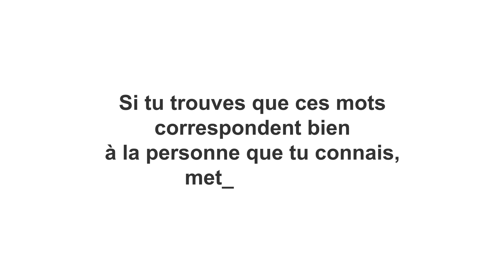Regarde cette vidéo si tu connais un Téo !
Vidéo "Regarde cette vidéo si tu connais un Téo", une courte vidéo sympathique et pleine d'humour sur le prénom Téo. Vous connaîtrez les 3 qualités principales des personnes portant le prénom Téo. 1 minute de divertissement en toute simplicité à partager avec toutes vos connaissances. N'hésitez pas à mettre un commentaire et à partager la vidéo avec un Téo que vous connaissez, ça lui fera plaisir.